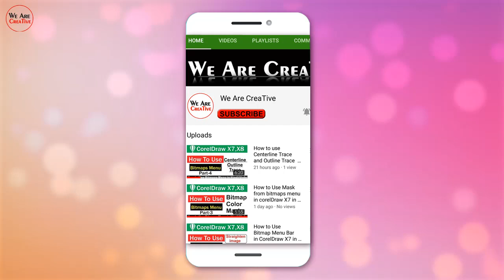Light Effect Black Screen l Flashing Light Effect